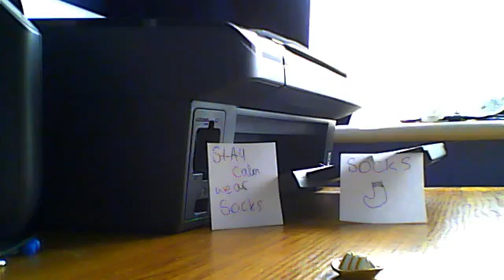A message from littlebluetigerpaws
If you didnt manage to catch my new user name its XxRubberXxXDuckysxX